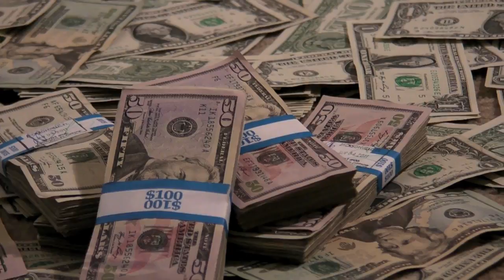Fotografare 6 milioni di dollari in biglietti di piccolo taglio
Per chi non l'avesse capito. Non sono 6 milioni, ma 700$ in biglietti da 1 tranne qualche 50$.